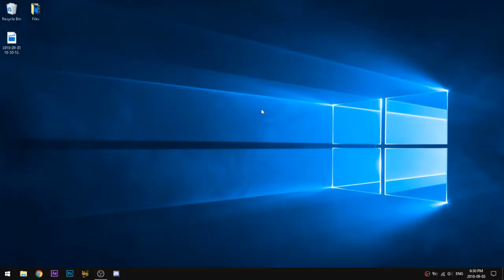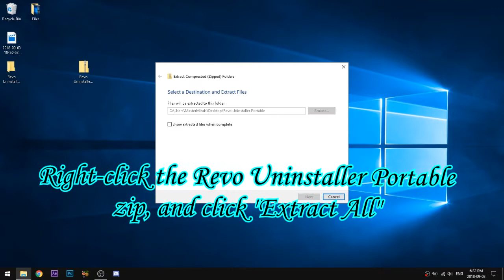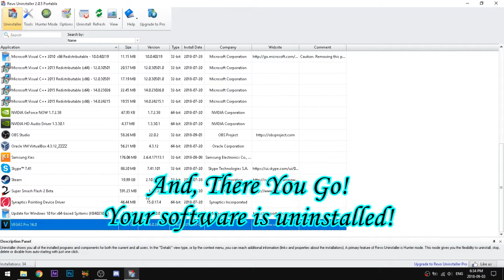(LEGIT) How To Fix Error Message "There is a problem...Windows Installer Package. A DLL required....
Song: Culture Code - Never Let Go (feat. Elex)